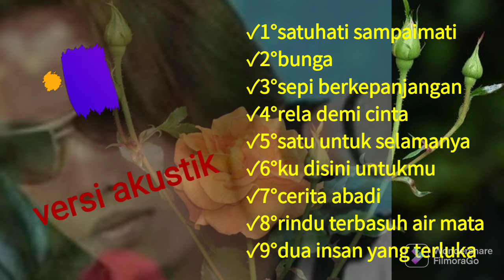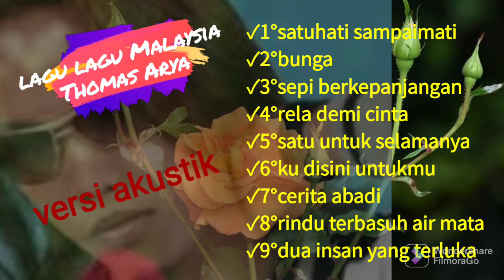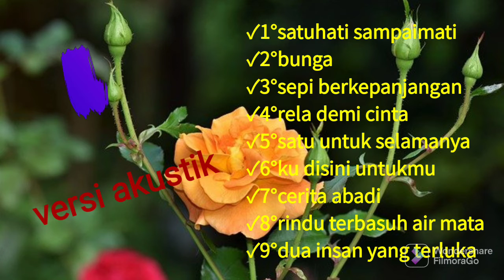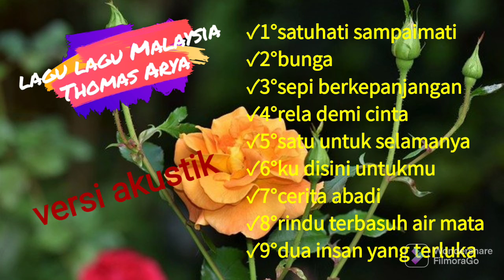lagu lagu terbaik Malaysia vs akustik re.upload Thomas Arya